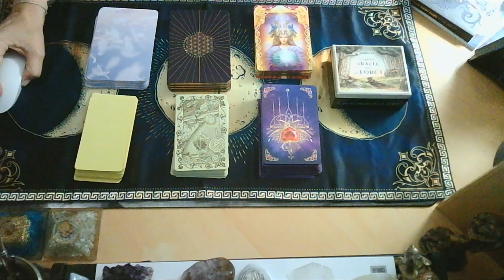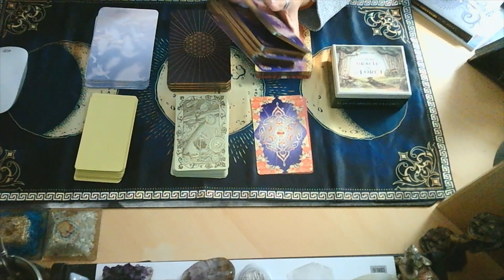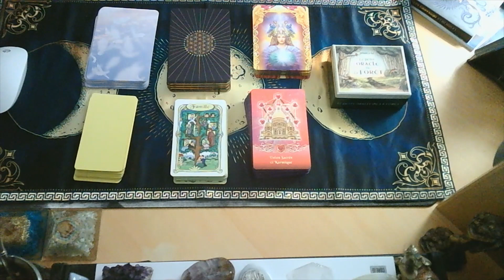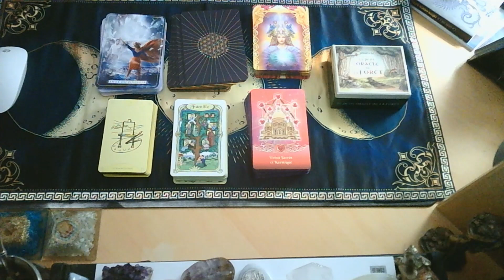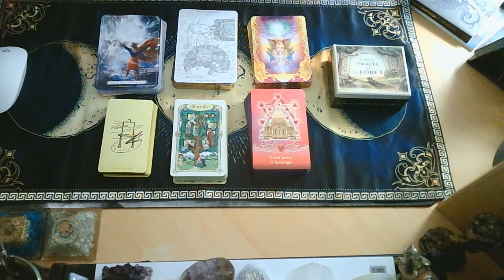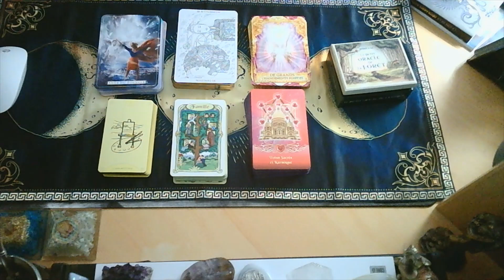LES ENERGIES DU MARDI 28 SEPTEMBRE 2021